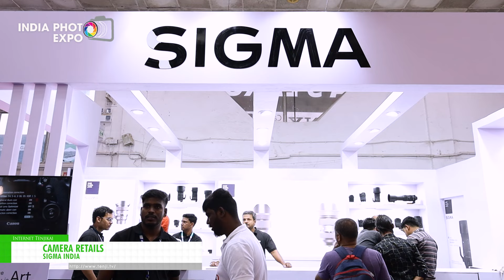[India Photo Expo 2024] Camera Retails - SIGMA INDIA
SIGMA INDIA has exhibited Camera Retails at India Photo Expo 2024.